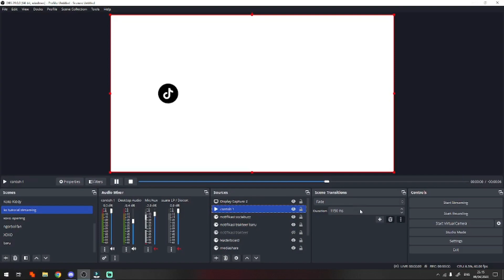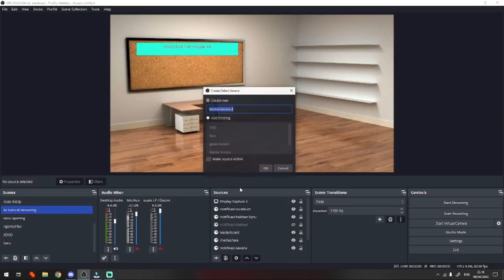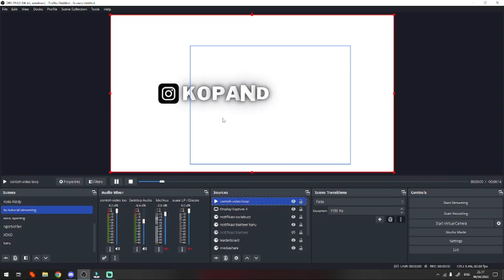CARA BUAT VIDEO DI OBS TER LOOP ATAU TERPLAY REPEAT TERUS MENERUS TERBARU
Di Video kali ini Ko Tutorial akan memberitahu kalian bagaimana CARA BUAT VIDEO DI OBS TER LOOP ATAU TERPLAY REPEAT TERUS MENERUS TERBARU

Nah jadi tonton dari awal sampai akhir agar kalian paham bagaimana CARA BUAT VIDEO DI OBS TER LOOP ATAU TERPLAY REPEAT TERUS MENERUS TERBARU

Tag: .